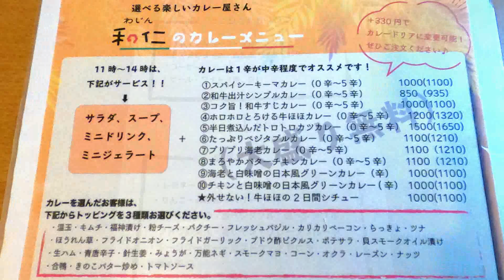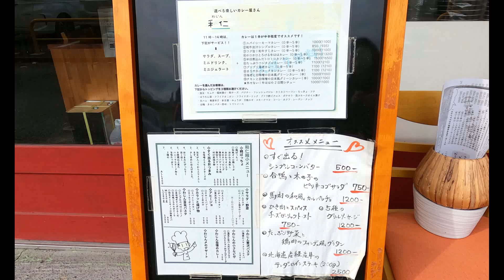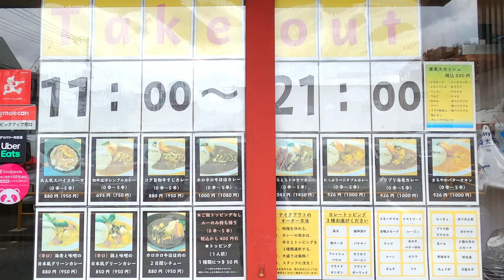人気のキーマカレーを実食！ランチセットがアレもついてコレもついて超豪華！今のうちにぜひどうぞ！和風イタリアン酒房 和仁(わじん)【宇都宮市千波町】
大通り宇都宮記念病院を一本入ったところ、清厳寺通りにあります。
いただいたキーマカレーとても美味しかったです！
ランチでこんなに何でもそろってるのはなかなか見ません！
栃木県が発行するGoToEAT食事券が使用できるのでぜひどうぞ～

牛ほほの2日間シチュー 1100円
スパイシーキーマカレー(大盛・1辛) 1100円
サラダ・スープ・ジェラート
トッピング(温玉・キムチ・ポテサラ)

🔹和風イタリアン酒房 和仁(わじん)
〒320-0022 栃木県宇都宮市千波町17−27
電話番号
営業時間
11:00～22:00
定休日
日曜日(月曜日祝日の場合、日曜営業、月曜休み)

オススメのお店とか新店舗の情報、
新商品の情報とかありましたらコメントくださいm(__)m